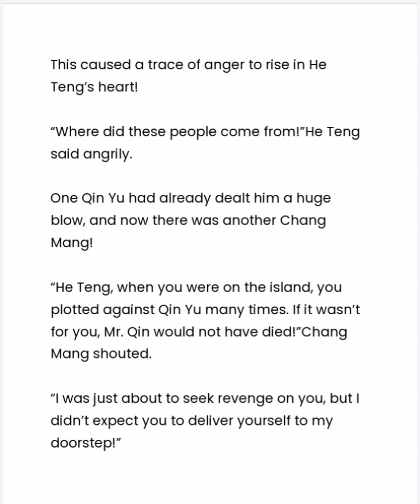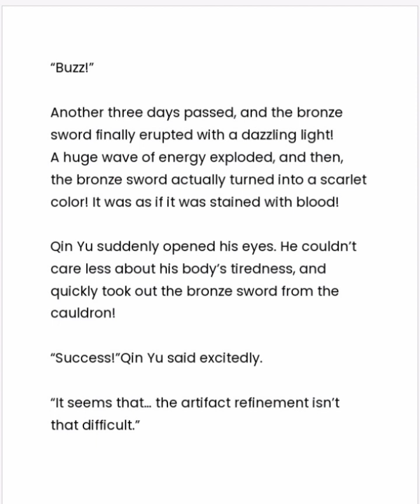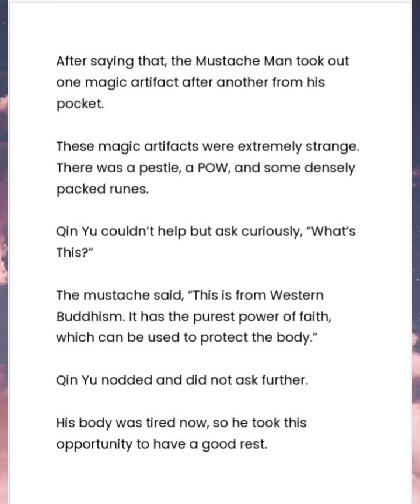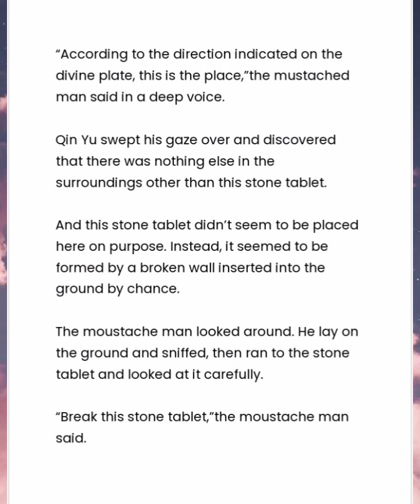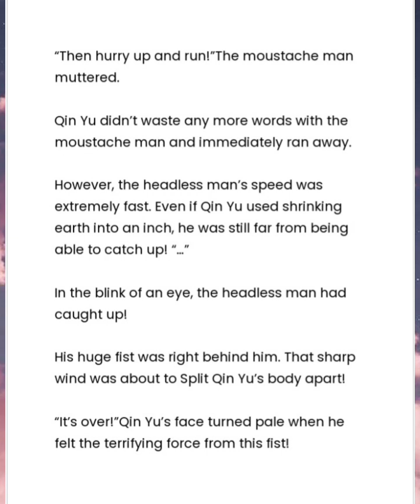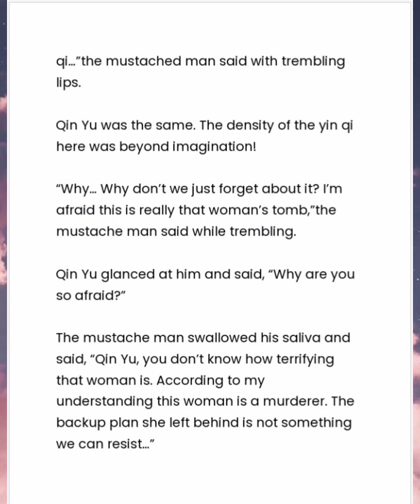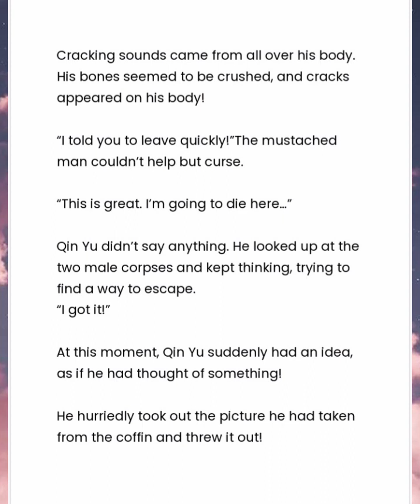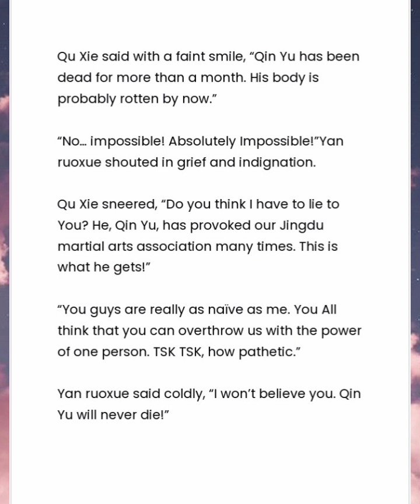MY RICH WIFE CHAPTER 611-620👍